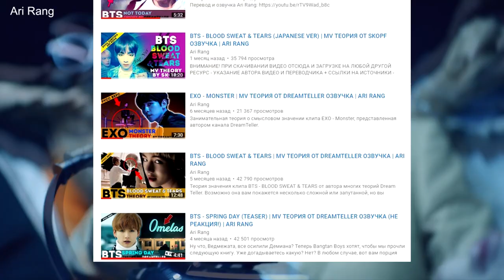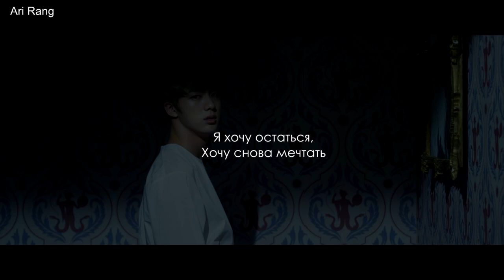Я ВСЁ ПОНЯЛА! ТЕОРИЯ ЛОГО BTS - КЛЮЧ К ЗАГАДКАМ | ARI RANG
Ребята! Теперь, понимая значение логотипа BTS вы сможете иначе взглянуть на их клипы и многое для себя открыть. Соло-песни посмотрите с субтитрами, рекомендую. Над видео я работала 4 дня!! Но даже сейчас я открываю всё новые интересные подробности, которые не попали в ролик. Например, почему Джин ударил Ви. Надеюсь, вам всё понравится)
*И ПРЕКРАТИТЕ ПИСАТЬ МНЕ ПРО НЕСПРАВЕДЛИВОСТЬ К ДЖИНУ! ОСТАНОВИТЕСЬ! Я ПРОШУ ВАС!*
На момент публикации видео на 39 829 :)